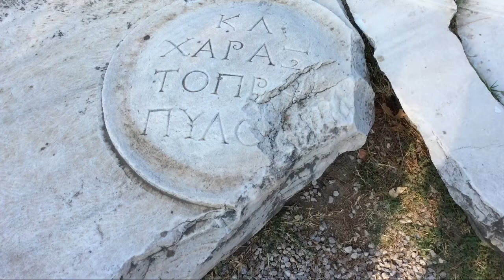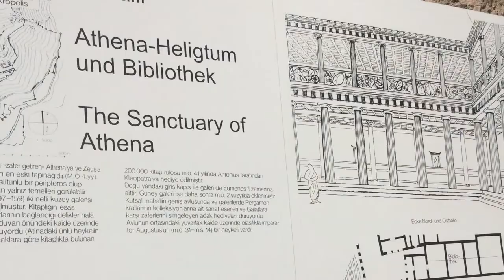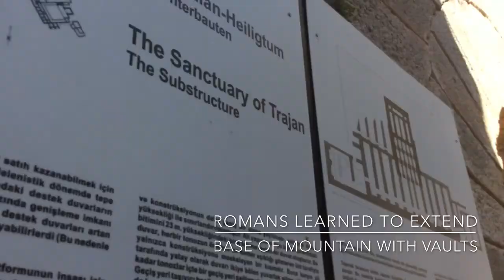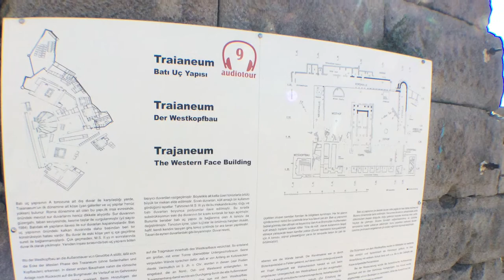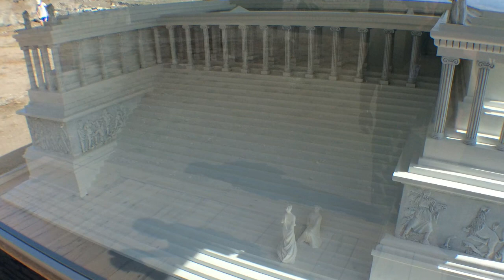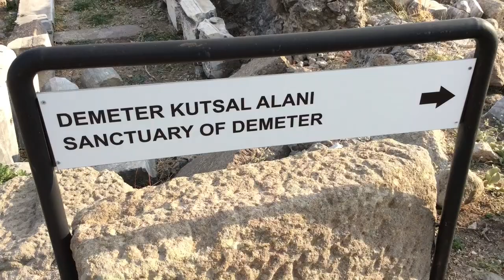Turkey Pergamos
description